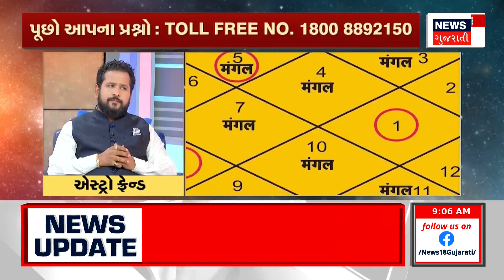Jyotish Chakra| 12 Nov થી 19 Nov સુધીનું રાશિ ફળ, Astrofriend ચિરાગ દારૂવાલા સાથે |News18 Gujarati